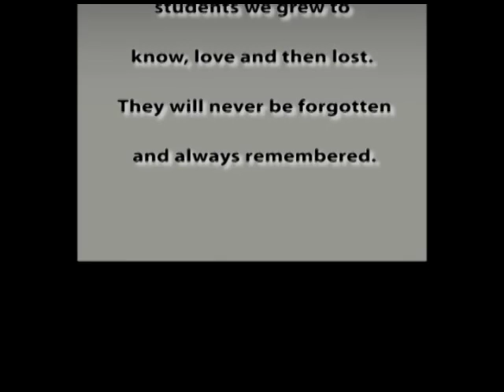Caney Creek's Fatal Decisions 2012 Produced by Angel&Frank's Photography.a2fpics.weebly.com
Caney Creek High School puts on a mock car wreck every year to try and help prevent their students from drinking and driving and texting and driving.